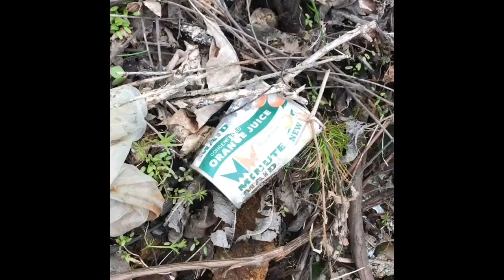Experimental Video 2